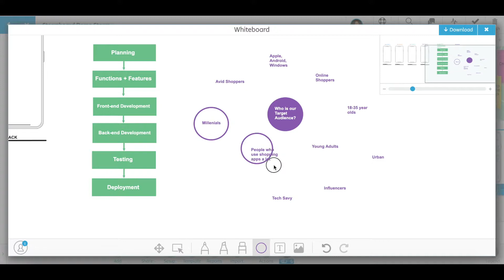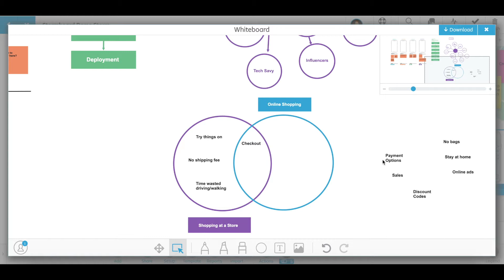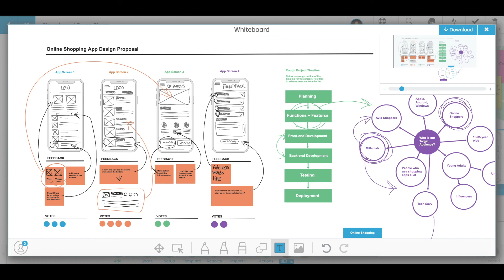Stormboard Use Case: App Design Whiteboard Time-lapse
This video shows you how to design, discuss, create, update, and meet about an App Design that you are working on with your team using the Whiteboard Sticky Note.

The Whiteboard Sticky Note is only one of six different sticky notes that are available for you to use in your Storm (what we call your digital workspace).

Stormboard is a digital workspace that helps you make your meetings, collaborations, and brainstorms more efficient!